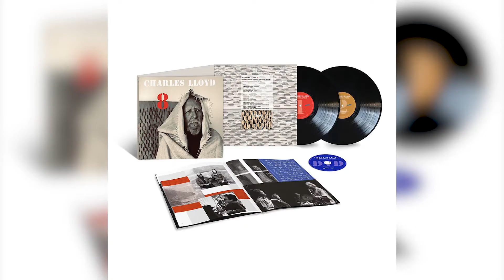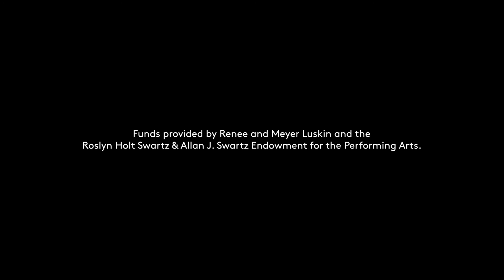Charles Lloyd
Charles Lloyd "Kindred Spirits"
Sat, Jan 16, 2021 at 7pm PST

"Charles Lloyd is this incredibly enduring, remarkably innovative, living link across all different forms of jazz." —Kristy Edmunds

Join us for as he returns to Royce Hall with an equally astonishing group of musicians featuring pianist Gerald Clayton, guitarist Anthony Wilson, bassist Reuben Rogers, and drummer Justin Brown to perform from his most recent album, "Kindred Spirits".